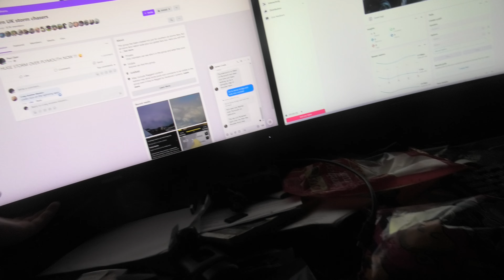Thunderstorm over Plymouth 1st March 2024 02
Unedited. A few flashes. Or wait for the edit compilation later today.